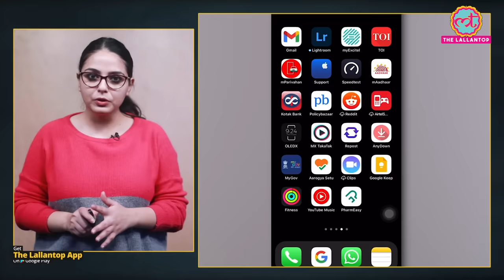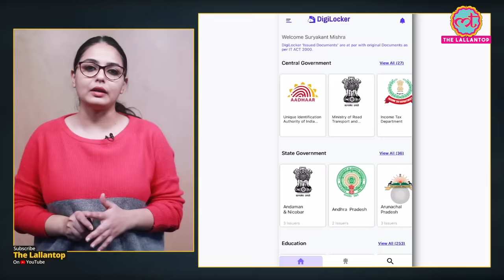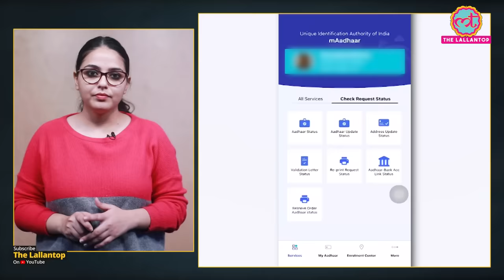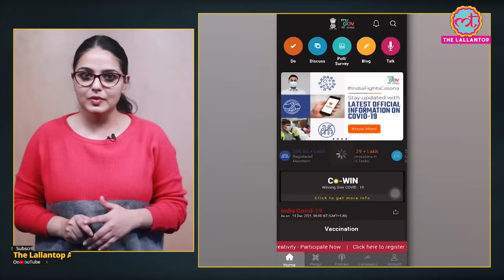इन 5 Government Apps को आपके फोन में होना ही चाहिए, वजहें भी जान लें | DigiLocker | mAadhar |UMANG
We, at The Lallantop, have prepared a list of 5 government apps including UMANG App, myGOV App, mAadhar App, DigiLocker App and mParivahan which can prove really useful for you. These apps are free to download and provide useful services that can benefit you. Watch the video to know more.